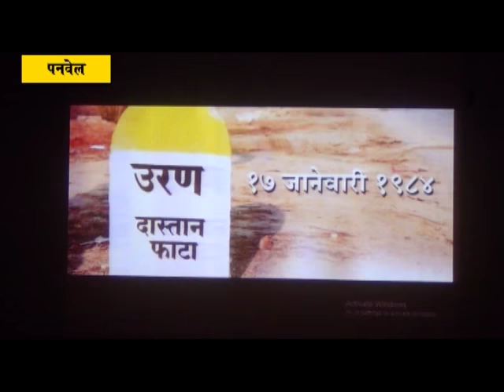दिबा चित्रपटाचा उद्घोषणा सोहळा संपन्न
पनवेलचे सुपुत्र मुकेश कांबळे लिखित आणि दिग्दर्शित ठाण्याचे मदनशेठ गोंधळी आणि भरतशेठ आलिमकर निर्मित दिवंगत लोकनेते दि. बा. पाटील यांच्या जीवनचरित्रावर प्रकाश टाकणाऱ्या दिबा या चित्रपटाचा उद्घोषणासोहळा शेकडो प्रकल्पग्रस्तांच्या साक्षीने गुरुवारी (दिनांक २ मार्च) पनवेल येथील आद्यक्रांतिवीर वासुदेव बळवंत फडके नाट्यगृहात संपन्न झाला. यावेळी लोकनेते  दि बा पाटील यांचे चिरंजीव अतुल पाटील,माजी नगरसेवक रमेश गुडेकर, आदी मान्यवर उपस्थित होते.
              यावेळी वैभव घरत या कलाकाराने लोकनेते दि बा पाटील यांना पोवाड्यातून मानवंदना दिली. एखाद्या नाटकाचा प्रयोग सुरु आहे असे नैपथ्य आणि प्रकाशरचना तसेच धीरगंभीर वातावरणात हा सोहळा पार पडला.दिग्दर्शक कांबळे यांनी उपस्थितांना आपल्याकडे या चित्रपटासाठी जी उपयुक्त माहिती असेल ती आम्हाला द्या असे आवाहन केले आहे.
 या चित्रपटाचा प्रोमो यावेळी दाखवण्यात आला. प्रोमोवरून हा चित्रपट नक्कीच यशस्वी होऊन महाराष्ट्रभर प्रेक्षकांच्या पसंतीस उतरेल असा विश्वास उपस्थितांनी व्यक्त केला. २०१८ मध्ये हा चित्रपट रिलीज होणार असून तोपर्यंत या चित्रपटाची उत्कंठा लागून राहील हे निश्चित.
       यावेळी अतुल पाटील आपल्या मनोगतात म्हणाले कि, या चित्रपटासाठी परवानगी या टीमने माझ्याकडे मागितली. परवानगी न देण्याचा प्रश्नच न्हवता. फक्त मी एक अट घेतलीय कि कोणतीही राजकीय वा व्यक्तिगत छटा या चित्रपटाला नको. कारण लोकनेते दि बा पाटील यांनी कधीही राजकीय भेदभाव किंवा व्यक्ती पाहून समाजकार्य केले नाही.